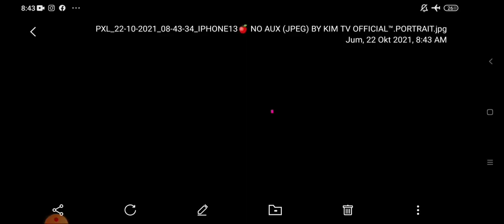LENSBONG CLOSE UP HOLDER WITH FILTER - FOTOGRAFI PHONSEL DIECAST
📀LENSBONG
📸CLOSE UP JEPIT PLUS FILTER 📸

⭕Lensa yang DIGUNAKAN untuk SMARTPHONE dan DILENGKAPI
PENJEPIT dan FILTER CLOSE UP

🛬 LENSA ini memiliki JARAK FOKUS
      TERDEKAT 3Cm dari Obyek

      TERJAUH 50Cm dari Obyek

🙋Lensa inia Cocok Digunakan untuk MEMOTRET OBYEK seperti :

📲 Serangga, Bunga Diecast, Toys, Mini Figure, Action Figure dll

🎯Lensa ini berbahan KACA bukan Mika
Cocok untuk yang mau belajar Fotografi

🔮 Bokeh otomatis pada jarak dan obyek tertera diatas

🪐 Lensa ini Dilengkapi RING FILTER
Diameter 55mm
🕹️ LENSA ini SUDAH TERMASUK FILTER CLOSE UP...